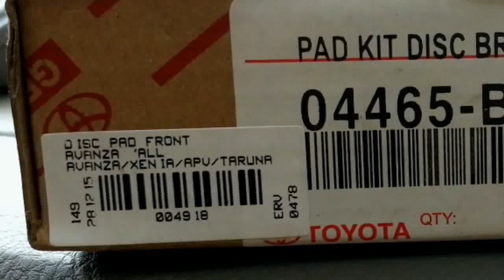Kampas rem depan ORIGINAL untuk Avanza/Xenia